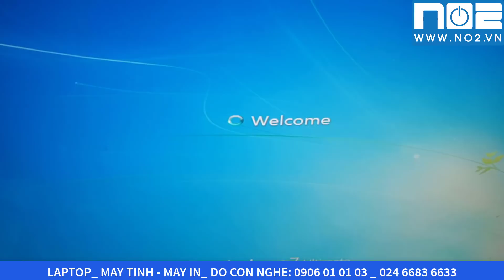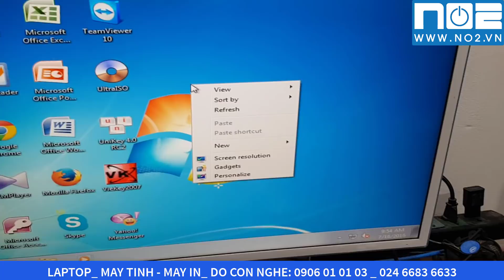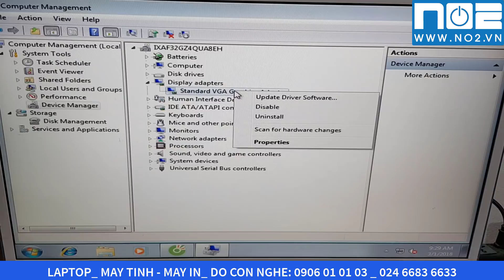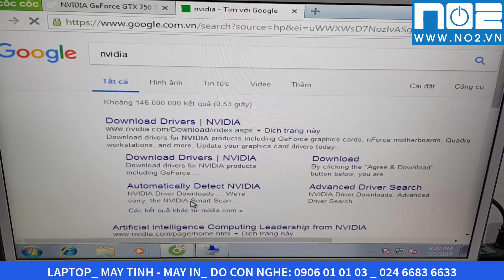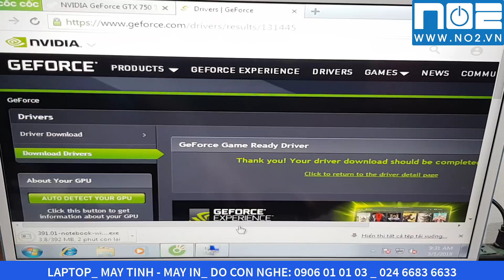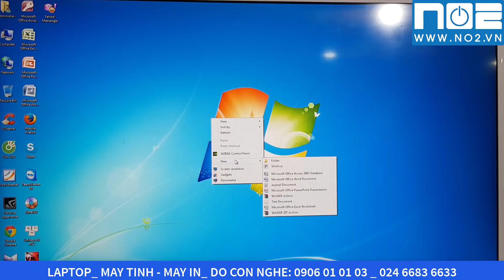Hướng dẫn cài đặt mọi card màn hình, card vga hướng dẫn cài đặt driver all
Hướng dẫn cài đặt mọi card màn hình